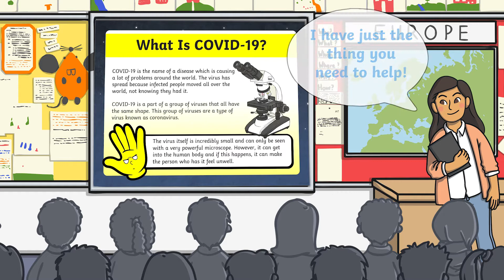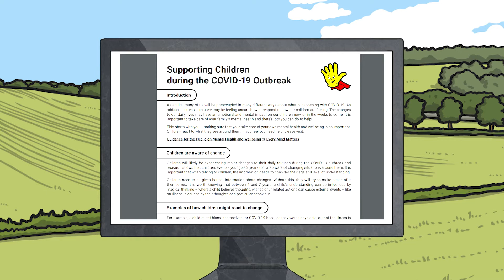COVID 19 National Day of Reflection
In this video, Twinkl Teacher Rose demonstrates how to our COVID-19 National Day of Reflection Resources

Use these COVID-19 resources to explain everything children need to know about the pandemic including: key words, to help children with vocabulary; activities, to reflect; cards, to send to loved ones; and guidance, to help you when talking to young people.

0:00 Introduction
0:25 Minute silence PowerPoint
0:42 What is COVID-19 PowerPoint
0:12 Key vocabulary
1:22 Reflection activities
1:53 Adult guidance